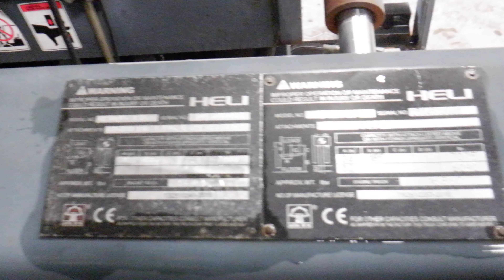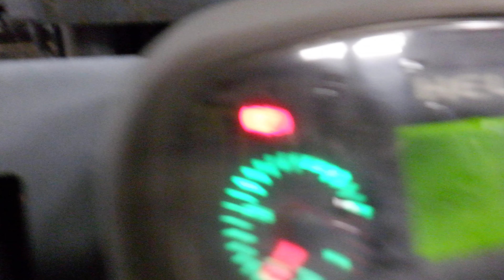2013 HEIL CPYD45 MAST FORKLIFT FOR SALE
Fuel LPG.
Shuttle Shift.
7,075 lift capacity.
185 in. mast height.
Side Shift.
Fork Positioners.